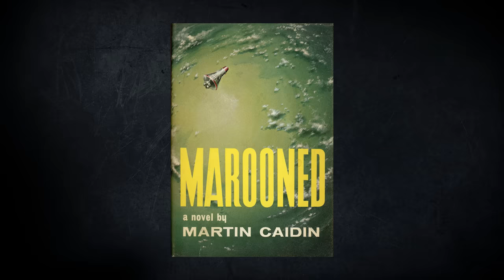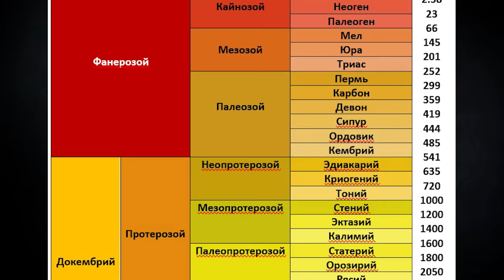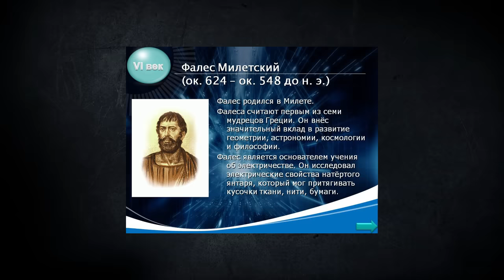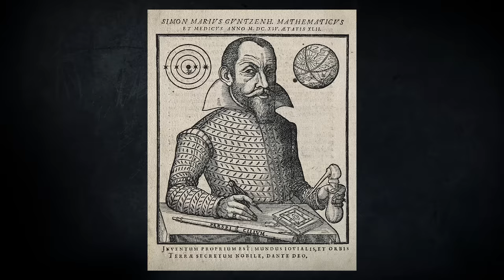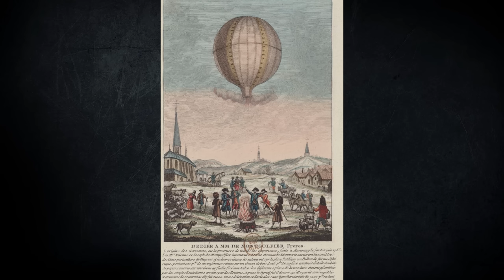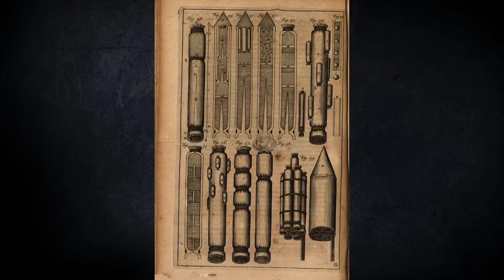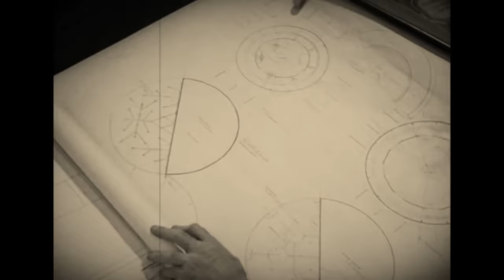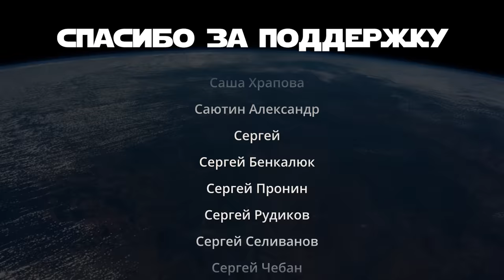МИМО ЛУНЫ / Эпизод 1 / Начнем издалека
Это первая серия большой истории о тернистом пути человека в космос. Возникновение Луны и влияние на разум. Развитие науки и "плечи гигантов". Имело ли это смысл, или все мимо?..
А главное, что случилось с Джеймсом, после того как он сходил в кино?
Карта Сбер (укажите имя или ник для титров)  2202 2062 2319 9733

06:14 Начнем издалека
21:56 Начнем издалека 2
22:43 Ну а потом появились люди
29:59 Свет знаний
35:43 Загадочный механизм
40:36 Комета
47:41 Новое время
58:22 Новое время 2
1:05:49 Либрация
1:08:31 Наследие
1:22:38 На фото не Сиро Исии. Ошибочка вышла.
1:22:52 Полеты
1:32:41 Циолковский
2:04:05 Фрау на Луне
2:24:15 Сцена после титров